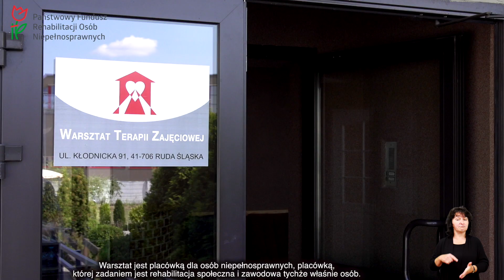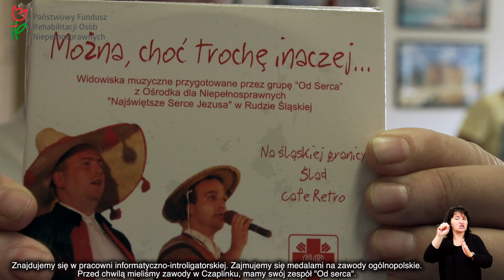Warsztat Terapii Zajęciowej w Rudzie Śląskiej